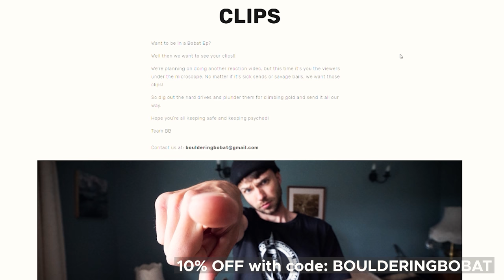London's New wall! || Canary wall || BoulderingBobat